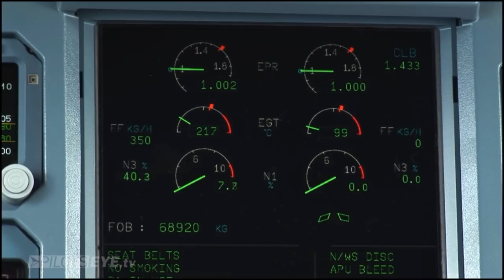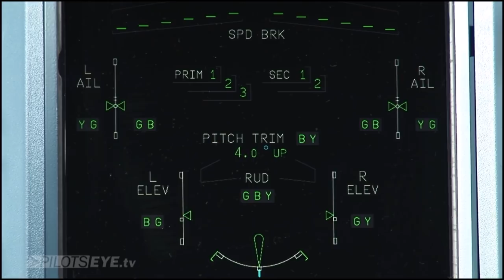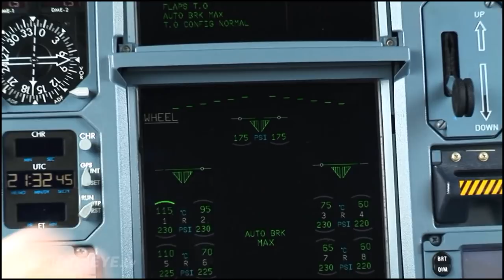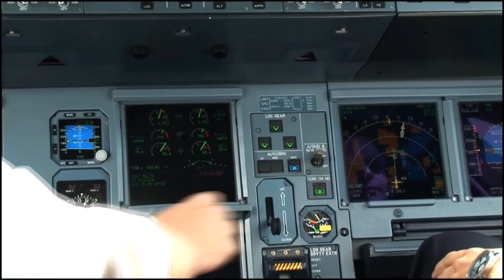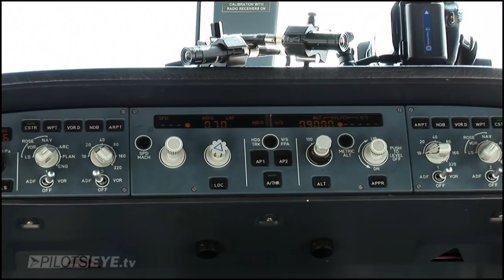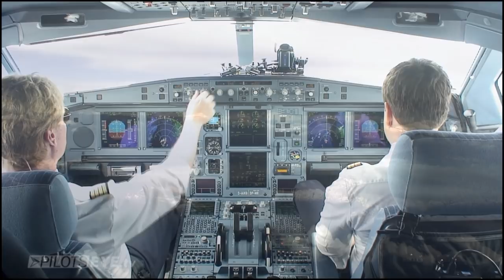Airbus A330 - Departure from Seattle (ENG sub)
LH491 departs from Seattle-Tacoma (KSEA), RWY 16L beginning a long flight across the atlantic back to Frankfurt. Pilot Flying (PF) is Senior First Officer (SFO) Sascha Unterbarnscheitd with Captain Frank Lunemann monitoring (PM). This small clip is part of a whole movie produced and owned by PilotsEye.tv